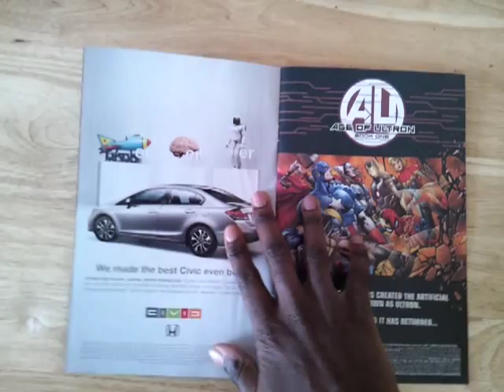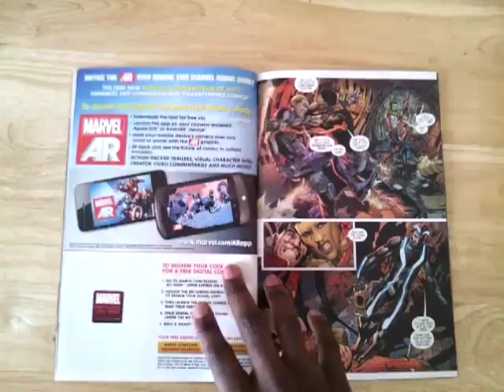Unboxing Age of Ultron #1 (Marvel Comics)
A quick sneak peek at the first issue of Age of Ultron. Written by Brian Michael Bendis and drawn by Bryan Hitch. From Marvel Comics.